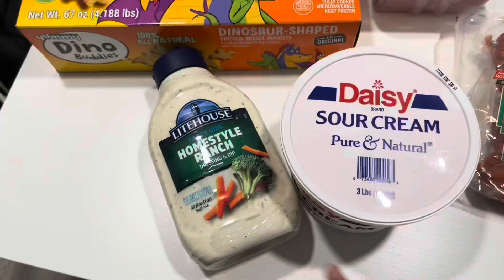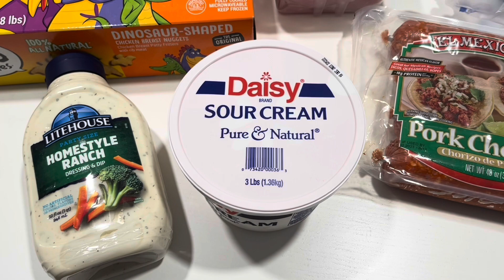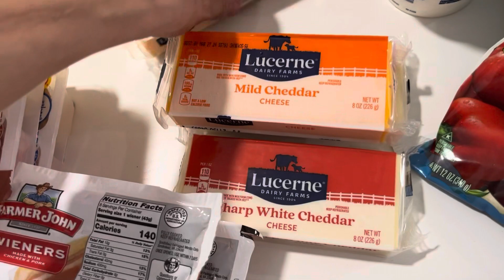October Groceries // Week 2 & 3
Week 2 - Sam's Club $107.66

Week 3 - Walmart $ 32.94 / Von's $92.15
($125.09)